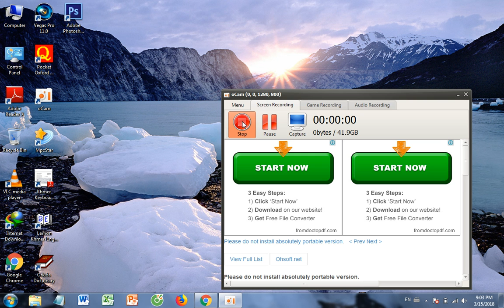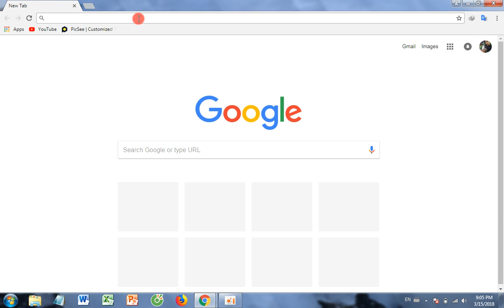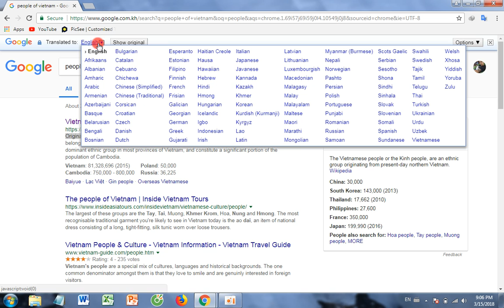របៀបបកប្រែគេហទំព័រផ្សេងៗមកជាភាសាខ្មែរដោយ­ងាយស្រួល how to translate website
- សូមចុចSubscribeដើម្បីបានមើលវីដេអូបង្ហោះថ្មីៗរាល់ថ្ងៃ